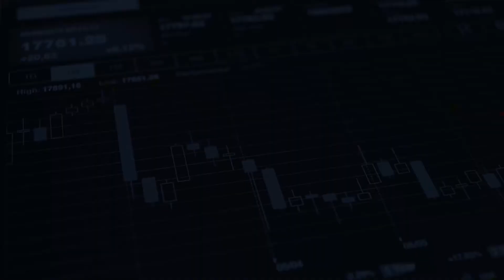Trading court terme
👉 Découvrez le trading sur le courtterme dans cette vidéo comme le scalping et le daytrading !
• C’est quoi le trading sur le court terme ?
• Quelles différences entre trading et investissement ?
• Quelles sont les meilleures stratégiesdetrading à court terme ?
• Quels produitsfinanciers utiliser ?
• Comment savoir si le trading à court terme est fait pour vous ?